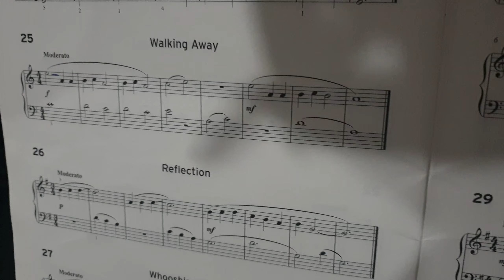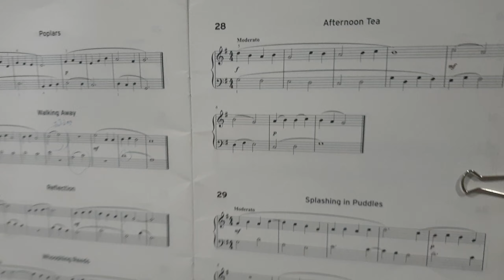Clara - Test Piano Grade 2